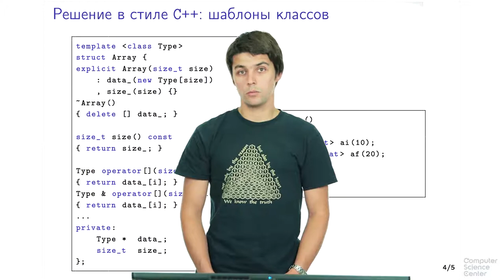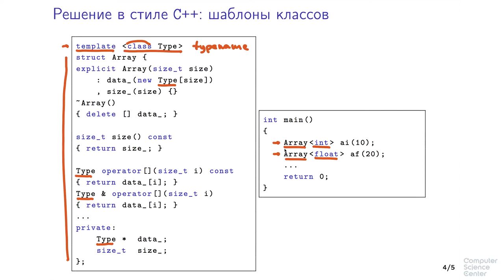Программирование на языке C++ - 189 урок.Шаблоны классов